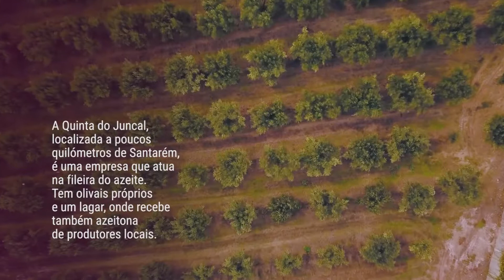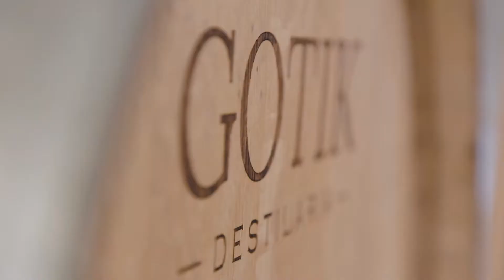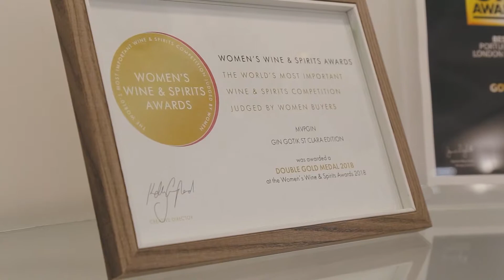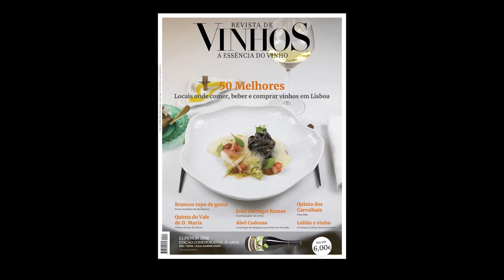A Essência - Episódio 122 - Festival Nacional de Gastronomia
Episódio 122 do programa televisivo 'A Essência', produzido pela EV - Essência do Vinho para a RTP3 e RTP Internacional. Em destaque, o Festival Nacional de Gastronomia.